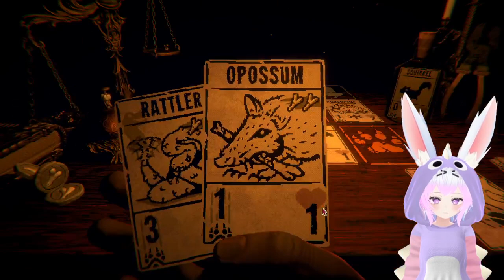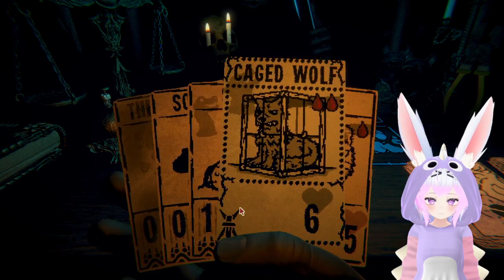Boy kisser Snack eater bunny here hiiii